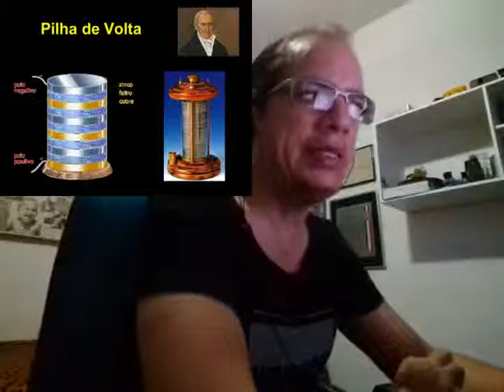Infotec - Pilha de Volta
A Pilha de Volta, ou pilha voltaica, foi a primeira bateria que podia continuamente prover uma corrente elétrica a um circuito. Foi inventada por Alessandro Volta, que publicou seus experimentos em 1799. A partir de então, a pilha voltaica foi seguida por uma série de outras descobertas, incluindo a decomposição elétrica (eletrólise) da água em oxigênio e hidrogênio por William Nicholson e Antony Carlisle (1800) e a descoberta da isolação dos elementos químicos sódio (1807), potássio, (1807), cálcio (1808), boro (1808), bário (1808), estrôncio (1808) e magnésio (1808) por Humphry Davy.[1][2]

Assim a pilha de Volta foi o primeiro gerador estático de energia elétrica a ser criado.